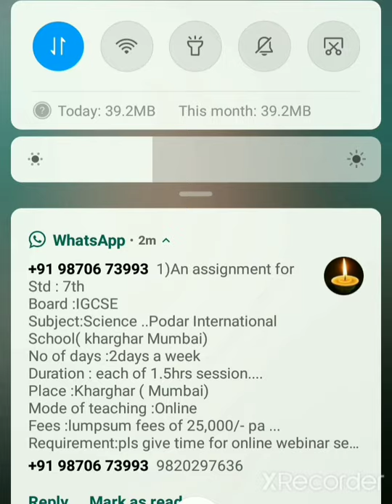FEATURES OF CO-OPERATIVE SOCIETY, HSC, OC.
FEATURES OF CO-OPERATIVE SOCIETY ARE EXPLAINED IN
EASY, INTERESTING MANNER.

ONLINE CLASSES AVAILABLE FOR SSC,FYJC, HSC STUDENTS, INTERESTED STUDENTS CAN CONTACT THROUGH COMMENT BOX. 🙏😊.